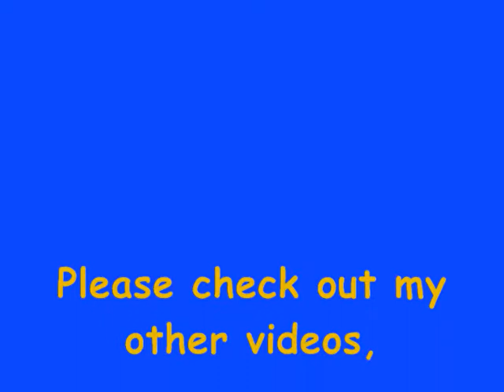AROUND THE OLD CAMP FIRE DANCE! [[By LASERSTORM!]]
Hey Guys! =]
Here's a vid of me dancing to 'Around The Old Camp Fire'!
This song is a party dance from Haven! I used to love Haven when I was a kid! :D
Pontins is my life - it has been my lifelong ambition to become a Pontins Bluecoat, and I am Miss Pontins 2012 :D
HopeYouLikeIt!(:
x3

Hello! Bonjour! Hallo! ¡Hola! Ciao! 今日は！Ni Hao！Hej! Olá!

xoxo